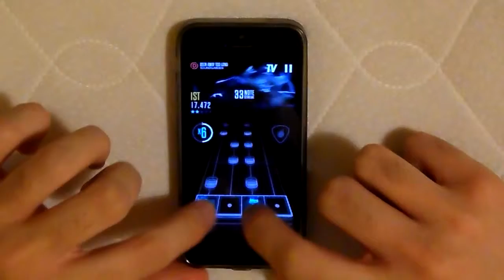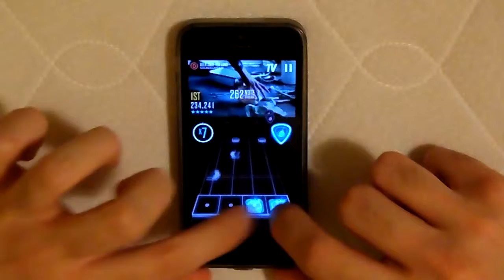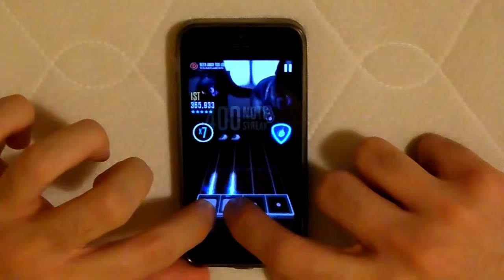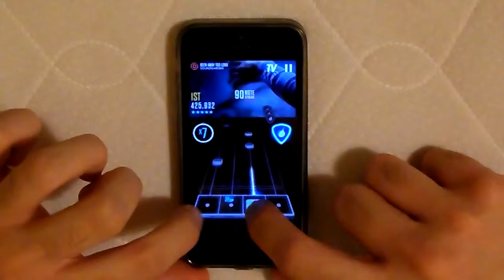GHL: Been Away Too Long by Soundgarden 99% One Miss (Guitar Hero Live Touch)